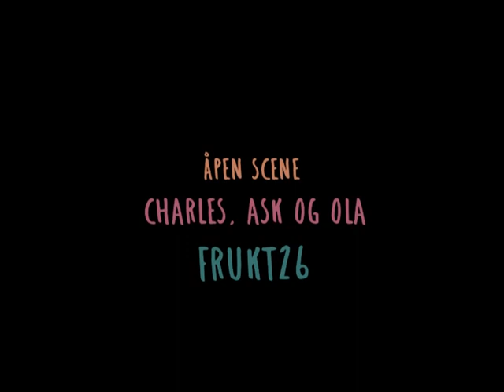Charles, Ask og Ola, Barnevænnlig